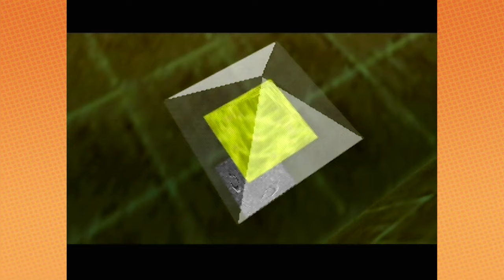Zelda Ocarina of Time: Good and Evil - PART 40 - Game Grumps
We need a hero!